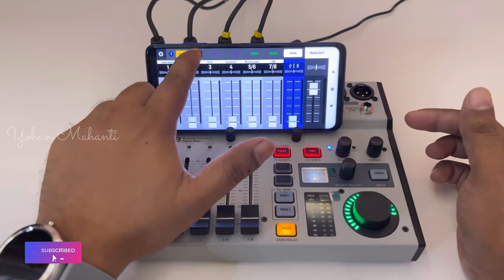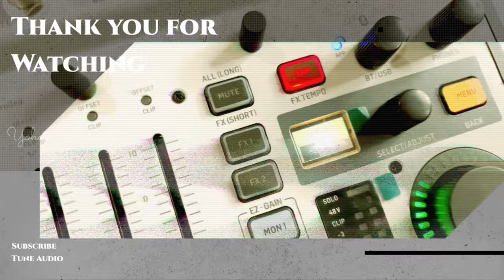Behringer flow 8 How to set up Stage view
Behringer FLOW 8 Digital Mixer Features:

Ultra-low noise, high headroom digital mixer with wireless remote control
FLOW Mix app for Bluetooth remote control from iOS/Android mobile phones or tablets
60mm channel faders and master rotary control with LED collar
EZ-Gain function analyzes the signals in your application and automatically sets the gain for optimum headroom
2 Midas microphone preamps with 48V phantom power and programmable gain
2 additional mic/line inputs on combo XLR/TRS jacks
2 pairs of balanced stereo line inputs, each featuring a hi-Z jack for direct connection of guitar/bass
All channels with 4-band EQ and compressor, 2 FX, and 2 monitor sends
Monitor and main buses feature 9-band EQ and limiter
2 independent studio-grade effects engines — each with 16 presets, including reverbs, delay, and modulation effects
Built-in 10 x 2 channel USB computer audio interface, with 48 kHz/24-bit resolution
Bluetooth audio streaming for adding click or backing tracks to your performance, or for playing music during a break
Balanced main outputs on gold-plated XLR and balanced monitor outputs on 1/4-inch TRS
FLOW Mix app with assisted setup, unlimited mixer snapshots and intuitive, customizable Stage-View
FX adjustment control, FX mute, and tap tempo buttons
Footswitch input for controlling FX mute/tap tempo or preset up/down functions
Optional mic stand adapter allows placing the mixer within reach of your performance (FLOW CLIP or P16-MB not included)
USB powered via AC adapter (included) or power bank (not included)